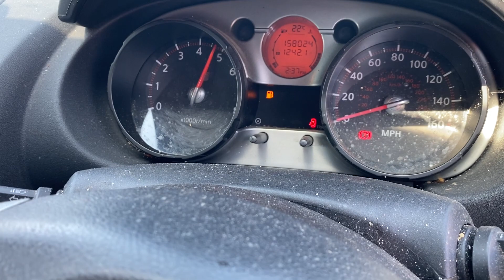LOT 910 NISSAN QASHQAI ACENTA 2WD